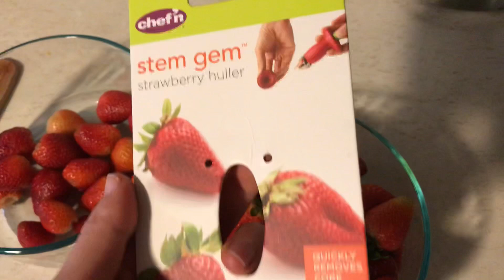Pastel de Batman | Cumpleaños de mi bebé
Cómo Decorar Pastel de Batman | Fácil y Moderno
Hola, en este video les muestro cómo decorar un pastel de cumpleaños en casa.